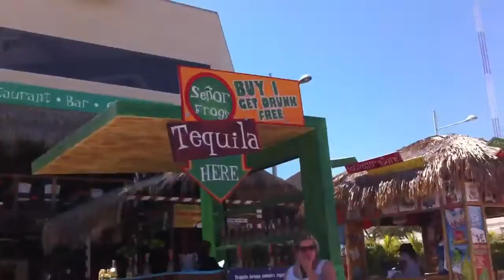In Cabo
Hot as hell